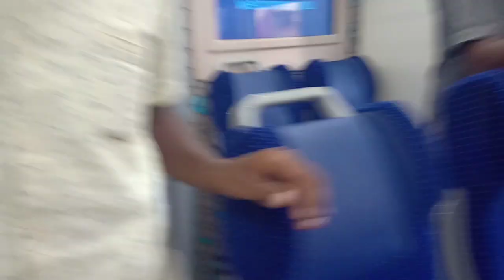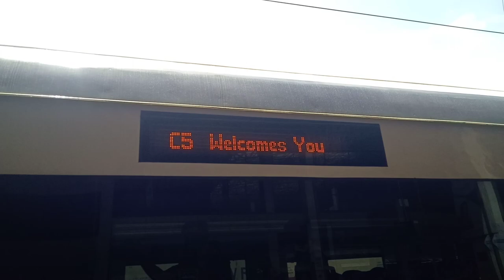🚆🚆vande Bharat 🚆🚆 train 🚂 🚆 Hubli to Bangalore 🙏🙏 super this train is ...26 . jun opening 😁😍